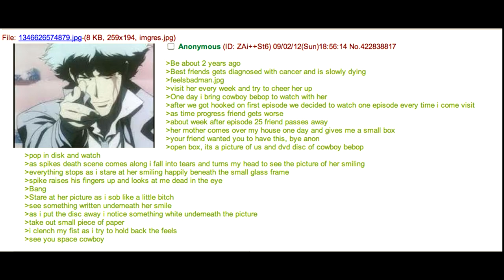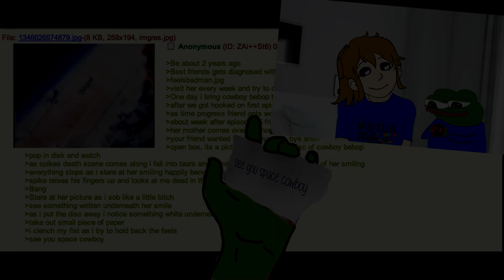cowboy bebop greentext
you're gonna carry that weight

song - Memory - Yoko Kanno, Seatbelts